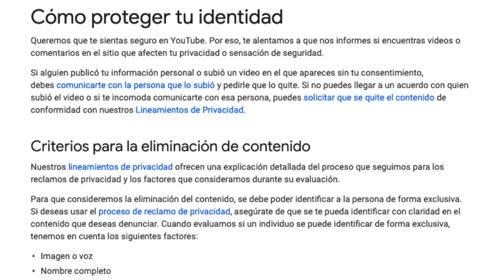Me borraron el video de Bárbara de Regil y nunca lo recuperé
Aquí les cuento todo el chisme de por qué fue que me quitaron este video, y vayan a ver el video resubido de Bárbara y vean como come sus ricos tacos.